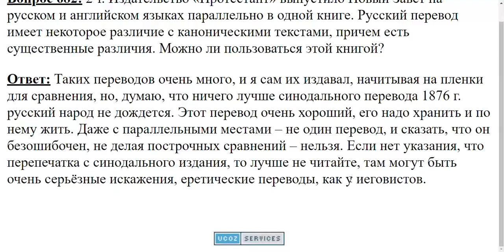682. Можно ли читать другие переводы Библии на русском языке?